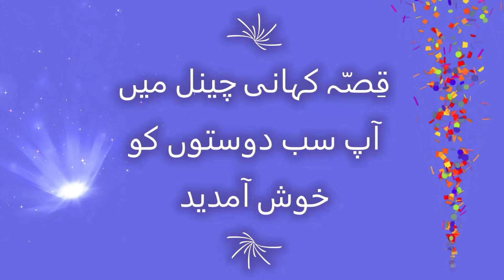The Lion and the Jackal | Panchatantra Tales | Kids Moral story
Tales of Panchatantra - The Lion and the Jackal -
Bedtime Story - Lion And Jackal, Kids Short Story, Moral Story for kids, Panchatantra
story, Animal story, Animal stories for kids.
Panchatantra tells about five ways that help the human being succeed in life. Pancha means five and tantra means ways or principles. Addressed to the king's children, the stories are primarily about statecraft and are popular throughout the world.

This story explains clearly that even a weak person can  conquer a mighty one with proper planning.